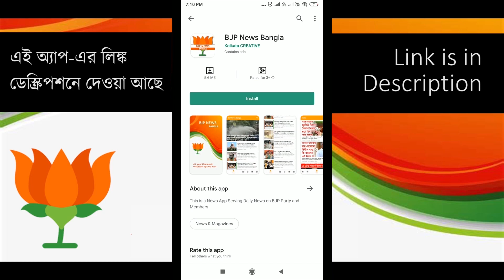আলু পেঁয়াজের দাম এত কেন বাড়ছে ?? Why Potatto and Oninon Price Hike ??